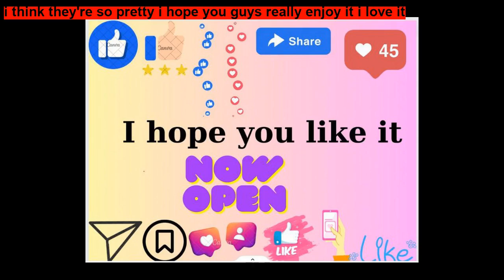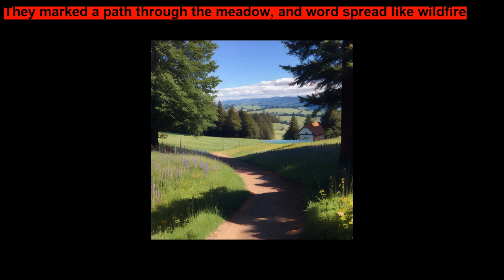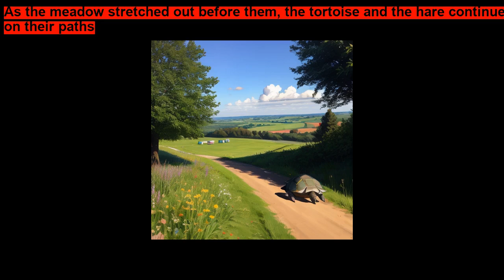The Tortoise and the Hare